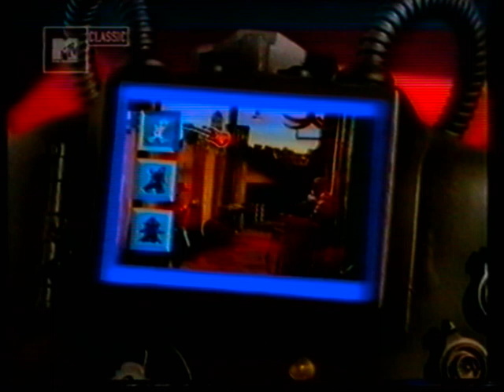Chris Rea - God's Great Banana Skin (1992) - Mtv Classic